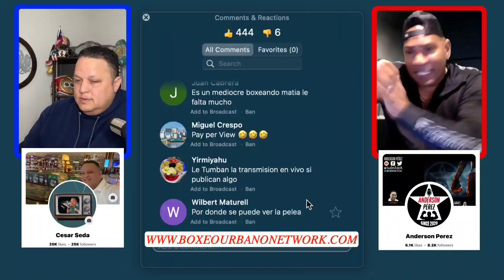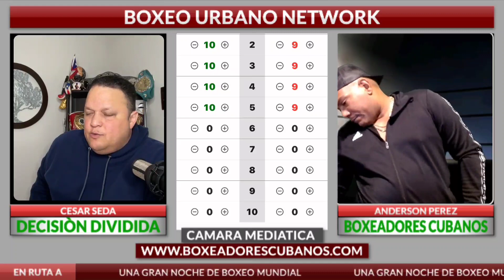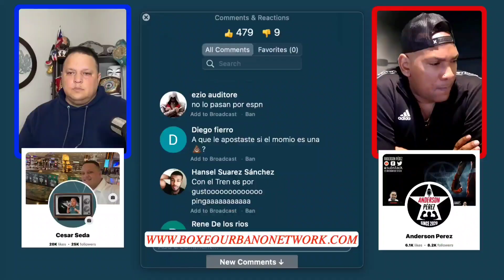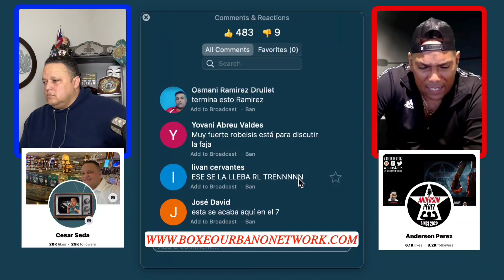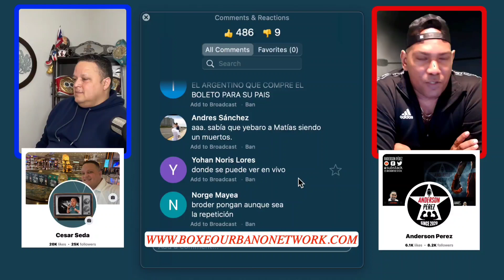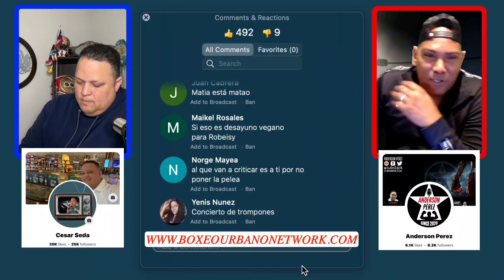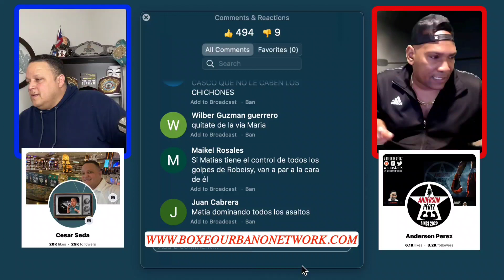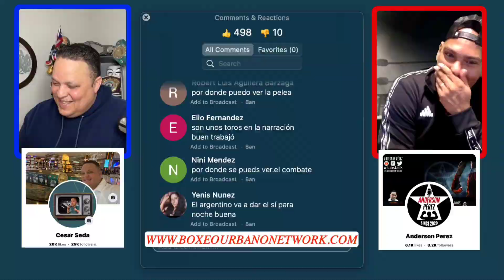PELEA DE ROBEISY RAMIREZ,REVIVA CON NOSOTROS SU VICTORIA ANTE EL ARGENTINO JOSE MATIAS ROMERO